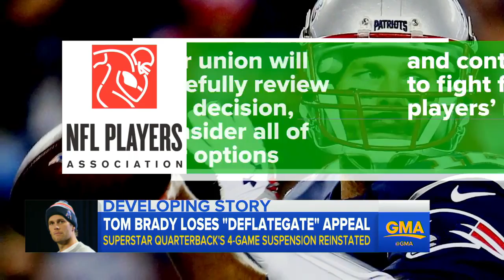Tom Brady Suspension Reinstated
The NFL has won its Deflategate appeal, and Tom Brady's suspension of 4 games has been reinstated. ThatsGoodSports covers the news and what it means for .

Shek sits down with Ike Taylor and Maurice Jones-Drew to discuss Josh Norman signing with the Redskins and to share their draft week stories. Then, Shek and .

Tom Brady's NFL Suspension Reinstated | A judge ruled the New England Patriots quarterback will have to sit out the first four games of the next NFL season.

A federal appeals court has ruled today that New England Patriots quarterback Tom Brady will have to serve the four game suspension imposed by the NFL in .